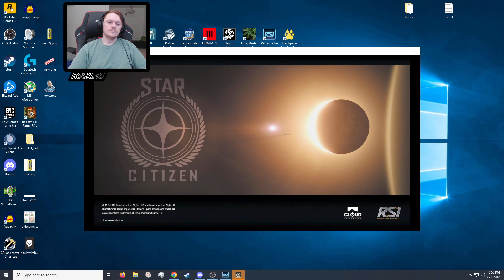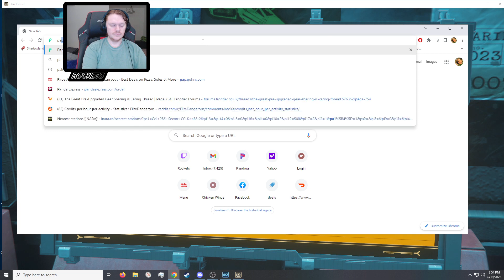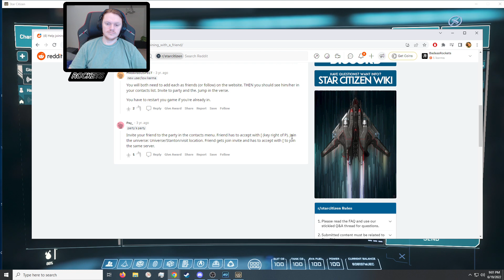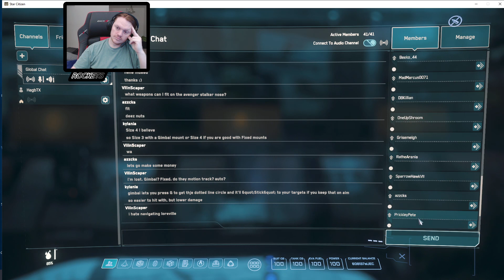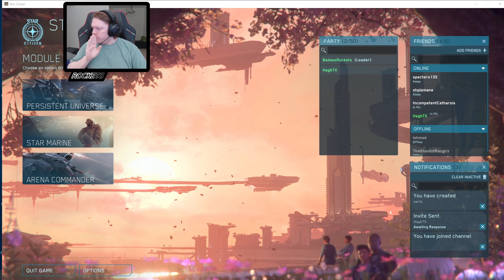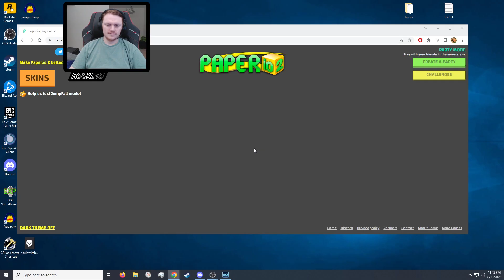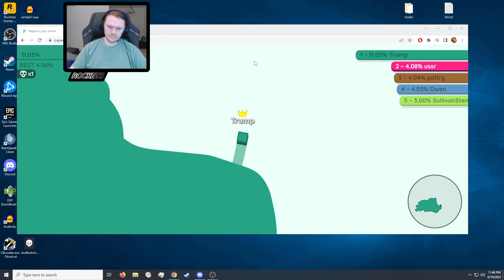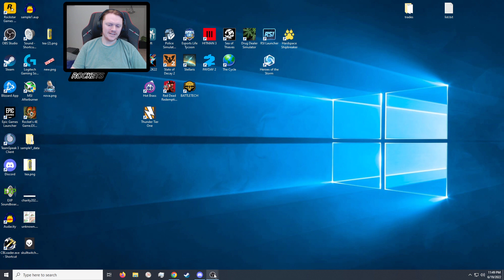Rockets 2022 328: Jumptown to NQA hopefully | For the dreaming one